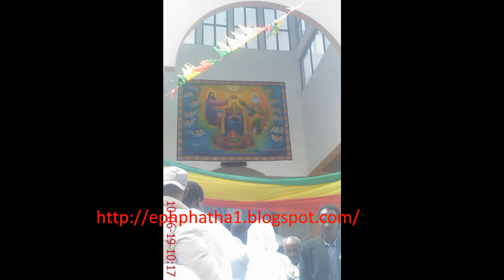a great new orthodox song by habtamu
ethiopian orthodox mezmur by habtamu  (ashenefn  be amanuel  )
© danielharg has all exclusive rights for all materials in this video. All materials in this video are copyright protected.